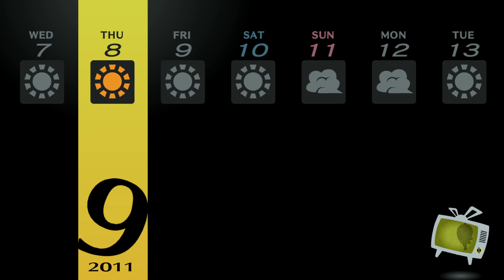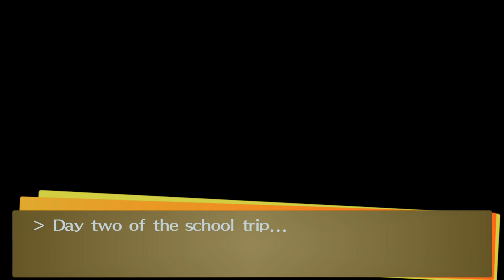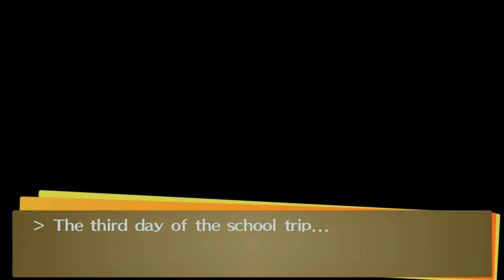Persona 4 Golden Remaster: Trip to Tatsumi Port Island (Setting of Persona 3) & Drunken Escapade.